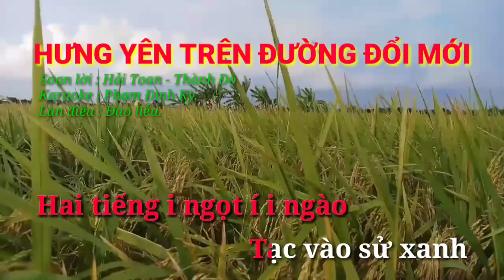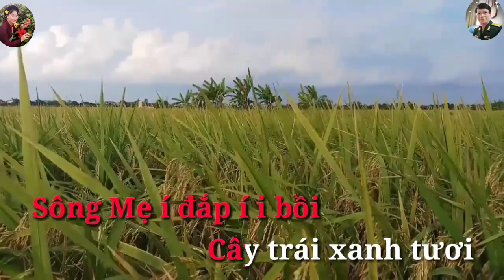Karaoke : HƯNG YÊN TRÊN ĐƯỜNG ĐỔI MỚI . Hát chèo làn điệu đào liễu